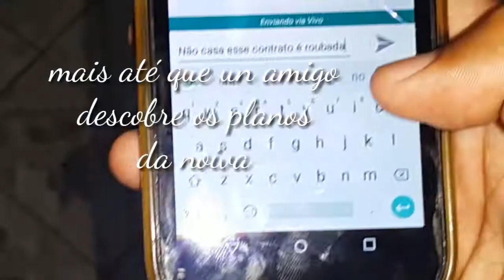Contrato Vitalício JORGE E MATHEUS (paródia)